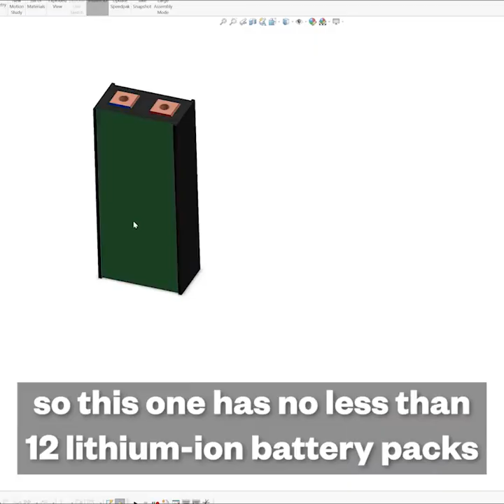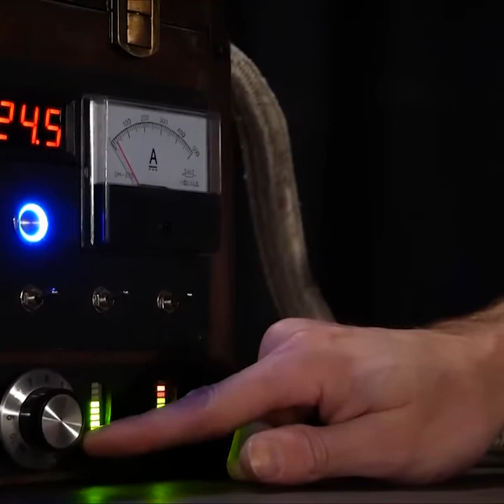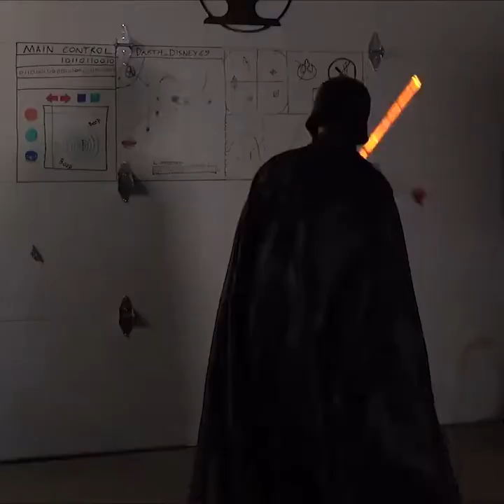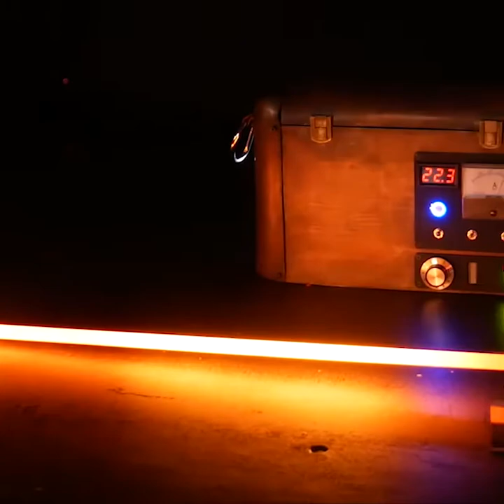First person to make Star Lord weapon and it work great